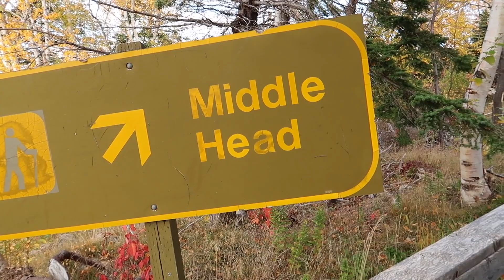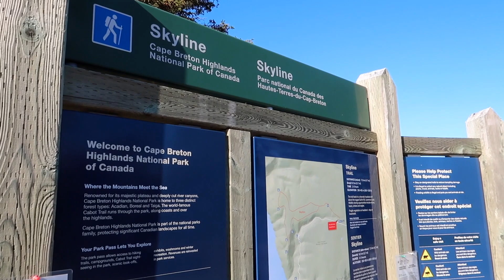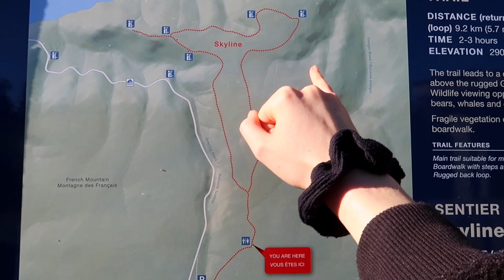Exploring Nova Scotia: Cabot Trail, Peggy's Cove, Lunenburg | Travel Canada | by Erin Elizabeth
Exploring Nova Scotia | Travel Canada | Cabot Trail, Peggy's Cove, Lunenburg
In this video I’m taking you around to a few places in Nova Scotia, Canada. We’ll explore Peggy’s Cove, and some places worth stopping for some seafood. Lunenburg, and old fishing town that is now a UNESCO world heritage site. And, up to Cape Breton Island to visit the Cabot Trail and do some hikes along the way. I hope you enjoy some of the beautiful nature within Nova Scotia.

If you enjoy my content then make sure you sign up for some monthly inspiration